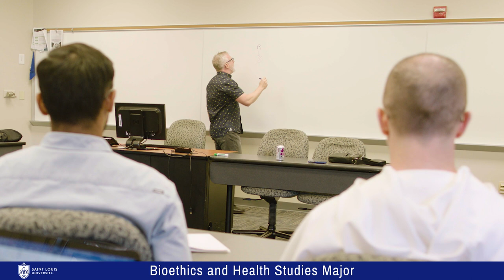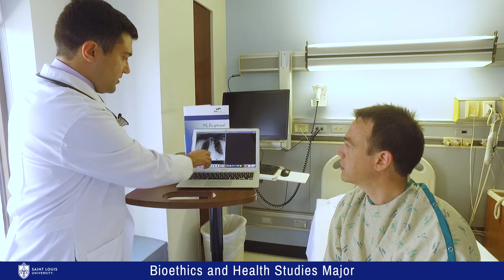New Bioethics and Heath Studies Major: Overview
In this video, the Center for Health Care Ethics at Saint Louis University proudly announces its new undergraduate major in Bioethics and Health Studies.  This pioneering new major is designed to provide a holistic, multidisciplinary foundation in recognizing, and resolving ethical issues in health care delivery and is a perfect major for pre-health professions students (pre-med, nursing, allied health professions) and students interested in advanced graduate work in law, theology, public health or philosophy. Alongside courses in four disciplinary frameworks (humanities, philosophy/theology, social sciences and professional) students in the major will take health care ethics courses like  “Bioethics and Human Nature in Film”, “Foundations of Clinical Ethics”, “Controversies in Reproductive and Pediatric Ethics”, and “Freaks and the Medical Body” and service learning courses like “Ethics and Geriatric Care”, where students are given the opportunity to meaningfully integrate on-site community service (e.g. at a local nursing home or hospice agency) with classroom instruction.